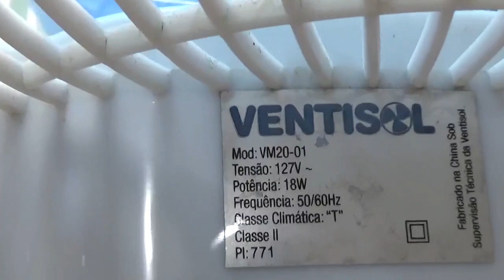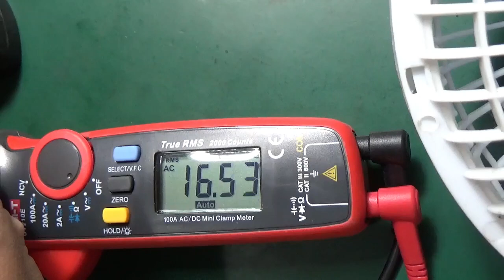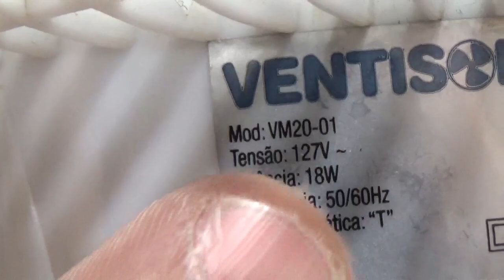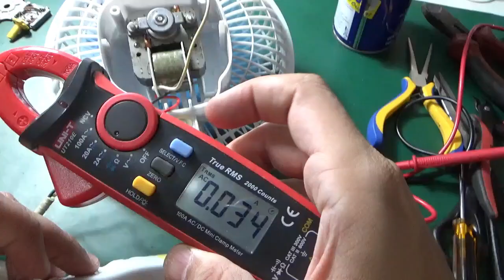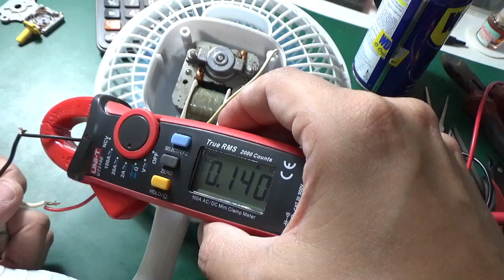ANÁLISE E CONSERTO VENTILADOR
Neste video tentamos ou melhor, realizamos um reparo/conserto em um mini-ventilador da marca VENTISOL!

A realidade é que esse mini-ventilador estava "parado" (sem ser utilizado) já fazia algum tempo, e quando finalmente necessitamos dele na bancada, putz, descobrimos que o mesmo "já era"! :(

Isso mesmo. Tristemente o ventilador não apresentou nenhum funcionamento! Na verdade ele parecia mesmo estar "morto"! o.O

Ainda assim não nos demos por vencidos, e então, analisando, mexendo, futucando, descobrimos o verdadeiro defeito do mini-ventilador, que era na realidade, além da sua chave/botão de reostato, também o próprio EIXO DO MOTOR que se encontrava completamente sujo e basicamente "travado"!!!

Quer aprender a consertar também? Segue adiante! ;)

Tá curioso(a)?! ;)